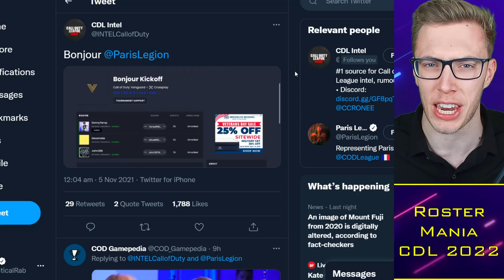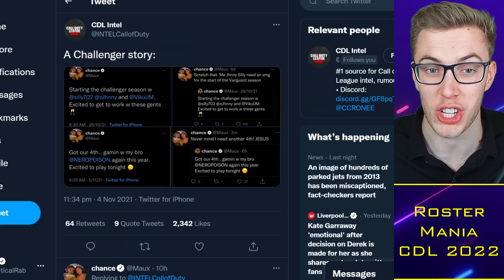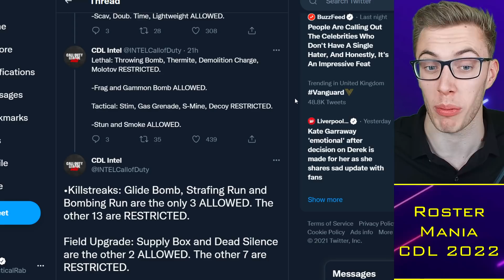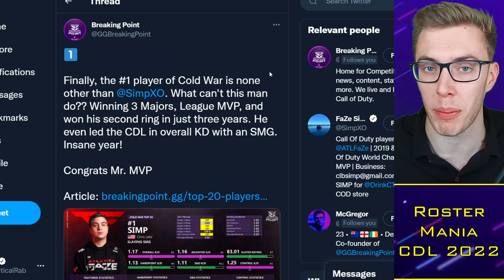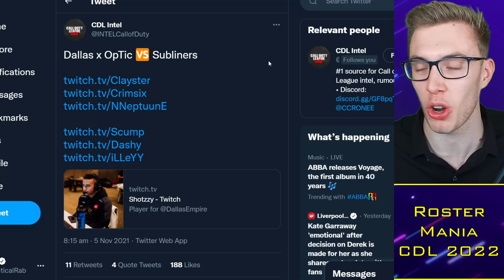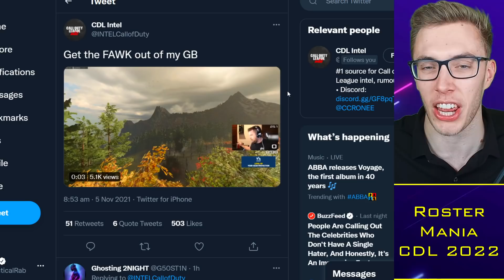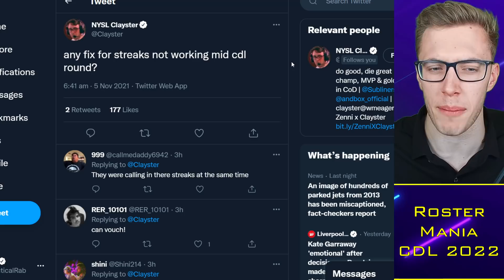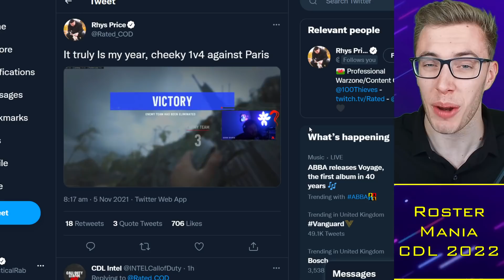Crimsix ROASTS OpTic, Shotzzy 1v2 BEEF?!. Exposes CDL in Vanguard? 🌶️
0:00 Alright guys
0:30 Intro topics
2:08 CDL Ruleset
4:06 Top 20 (Simp)
5:40 Crimsix Goes Rogue
9:06 Vanguard Issues
9:56 Outro topics

TacticalRab, Tactical Rab, CoD Esports News, CDL Competitive, Crimsix ROASTS OpTic, Shotzzy 1v2 BEEF?!. Exposes CDL in Vanguard? 🌶️

CDL 2022 Teams - Confirmed:
Atlanta FaZe: aBeZy / Simp / Cellium / Arcitys
LA Thieves: Drazah / Envoy / Kenny / Octane
LA Guerrillas: Asim / Huke / Gunless / SlasheR
Minnesota Rokkr: Standy / Priestahh / Attach / Maniak
Toronto Ultra: CleanX / Bance / Cammy / Insight
Seattle Surge: Pred / Mack / Sib / Accuracy
Florida Mutineers: Havok / Owakening / Skyz / Davpadie
New York Subliners: Neptune / HyDra / Crimsix / Clayster

CDL 2022 Teams - Rumoured:
OpTic Dallas: Shotzzy / Scump / iLLeY / Dashy
London Royal Ravens: Afro / Nastie / Gismo / Zer0
Washington "Demon Cats": Methodz / Vivid / Paulehx / TJHaLy
Paris Legion: FeLo / Temp / Decemate / John